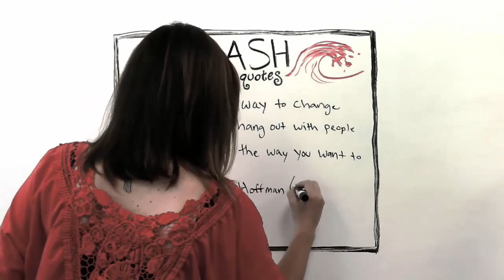Reid Hoffman - Splash Quotes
“The fastest way to change yourself is to hang out with people who are already the way you want to be.” —Reid Hoffman (LinkedIn co-founder)